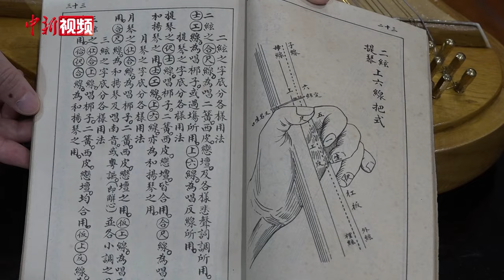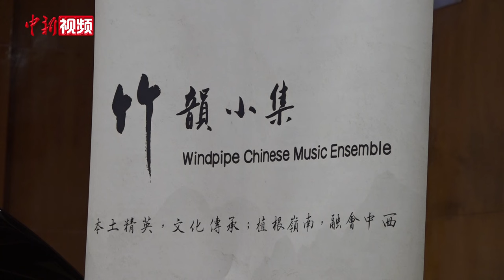“90后”香港音乐人复刻百年粤韵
6月21日，由香港乐团“竹韵小集”带来的“弦歌不绝——百年粤韵复刻计划讲座音乐会”在四川音乐学院举行。“90后”香港音乐人董芷菁是乐团的胡琴乐师，也是这场音乐会的策划人。

粤乐，又叫广东音乐，是流行于以广州为中心的珠江三角洲及广府方言区的中国丝竹乐种，其前身主要是粤剧过场音乐和烘托表演用的小曲。在20世纪初期，粤乐发展成为独立演奏的器乐曲。

为了更好复刻百年粤韵，董芷菁等香港青年音乐人查阅大量文献资料，从黑胶唱片中寻觅粤乐发展痕迹。2019年，“竹韵小集”在香港大会堂举行了第一场“弦歌不绝”音乐会。

截至目前，“竹韵小集”已举行音乐会600余场，足迹遍及亚洲、北美洲及欧洲40多个国家和地区。董芷菁说，“竹韵小集”希望通过内地巡演与更多民乐专家交流，共同让各地民乐百花齐放、弦歌不绝。（陈选斌）